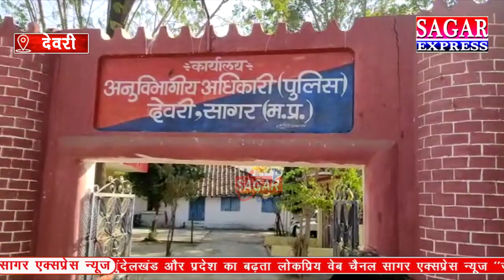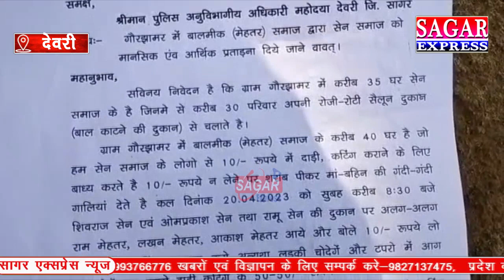सागर में कुछ रंगदार सेलून वालो से बोले 10 रूपये में दाढ़ी-कटिंग और चम्पी मांगता हैं -फिर जमकर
सागर में कुछ रंगदार सेलून वालो से बोले 10 रूपये में दाढ़ी-कटिंग और चम्पी मांगता हैं -फिर जमकर हंगामा किया